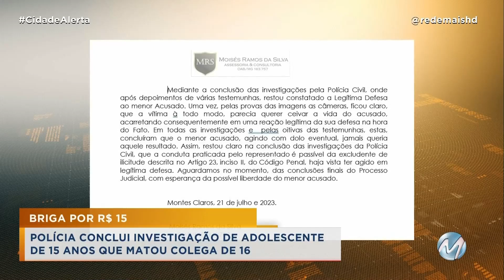POLÍCIA CONCLUI INVESTIGAÇÃO DE ADOLESCENTE DE 15 ANOS QUE MATOU COLEGA DE 16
Investigações apontaram que jovem que matou foi agredido primeiro com socos e com uma pedrada na cabeça. O Cidade Alerta já havia mostrado, com exclusividade, as imagens das câmeras de segurança, que mostram o momento em que tudo aconteceu.